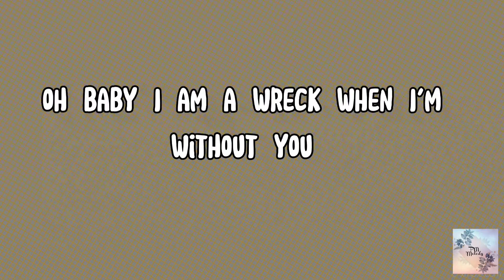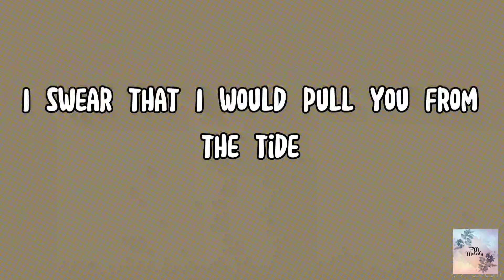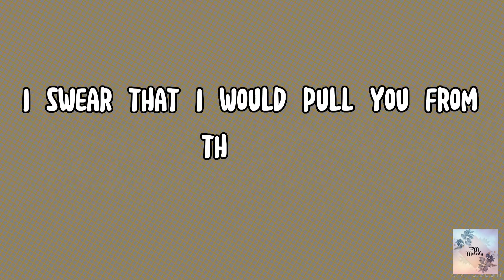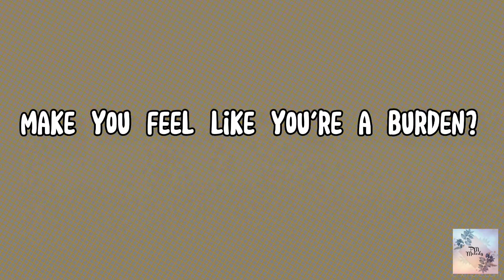Line Without A Hook Lyrics | Ricky Montgomery | PMmelody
Line Without A Hook
Song by Ricky Montgomery

Mama never really learns how to live by herself
And I've found a way to kill the sounds, oh

I said no (I said no), I said no (I said no)

Was it something I said to make you feel like you're a burden, oh
And if I could take it all back

Saying, "Is it worth it? Is it worth it? Tell me, is it worth it?" Oh
Guess there is something, and there is nothing
He's singing, "She's a, she's a lady, and I am just a line without a hook"